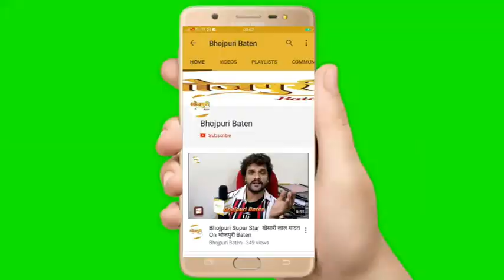Baap Ji के सेट पर Bhojpuri कलाकारों ने जम कर की Supar Star Khesari Lal Yadav की तारीफ़